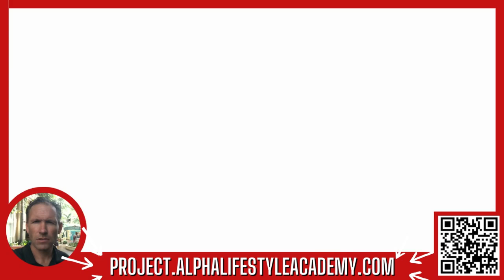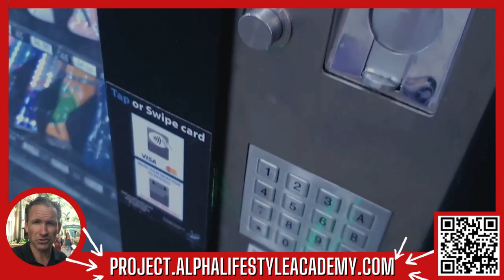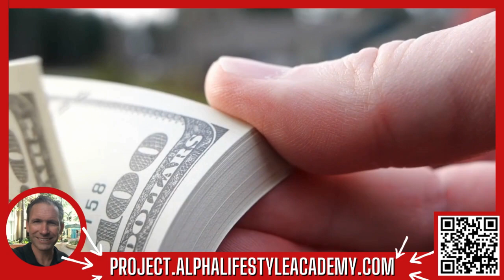How To Automate Your Sales Process | Los Angeles, California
Streamline Your Success: How to Automate Your Sales Process Like a Pro!

Description:
🚀 Unlock the power of automation and revolutionize your sales game! In this comprehensive guide, we'll show you step-by-step how to automate your sales process, saving you time, boosting efficiency, and supercharging your revenue.

🛠️ What You'll Learn:

Introduction to Sales Automation: Understand the fundamentals of sales automation and why it's a game-changer for businesses of all sizes.

Identifying Repetitive Tasks: Learn how to pinpoint repetitive and time-consuming tasks in your sales process that are ripe for automation.

Selecting the Right Tools: Explore a range of cutting-edge tools and platforms designed to streamline your sales process, from CRM systems to email marketing automation and beyond.

Setting Up Automated Workflows: Dive into the nitty-gritty of creating automated workflows that seamlessly guide leads through your sales funnel, from initial contact to conversion.

Personalization Strategies: Discover how to inject a personal touch into your automated processes, ensuring your leads feel valued and engaged at every step.

Integration Tips: Master the art of integrating different tools and systems to create a cohesive and efficient automated sales ecosystem.

Monitoring and Optimizing: Learn how to track the performance of your automated sales processes and make data-driven optimizations for continuous improvement.

🎓 Who is This For:

Small business owners looking to scale without sacrificing personalization.
Sales professionals seeking to boost productivity and focus on high-value tasks.
Entrepreneurs aiming to build a sales engine that runs like clockwork.
🚀 Join the Automation Revolution: Ready to take your sales process to the next level? Hit play now and embark on the journey to automate your way to success!

🔗 Links Mentioned:

[Recommended CRM Software]
[Top Email Marketing Automation Tools]
[Additional Resources and Templates]